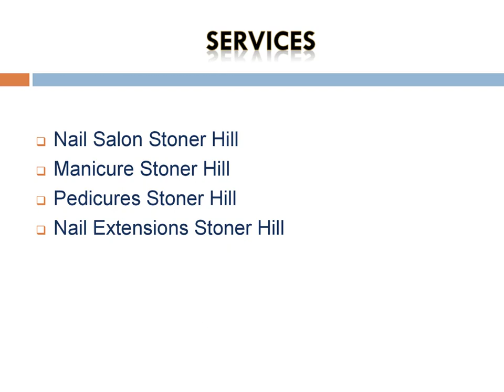Best Nail Extensions in Stoner Hill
Are you looking for the Best Nail Extensions in Stoner Hill? Then contact TIME to be ME Nail Spa. Their team of skilled nail technicians is committed to providing top-quality services using the latest techniques and the highest-quality products. From manicures and pedicures to nail extensions and nail art, they offer a wide range of services tailored to meet your unique style and preferences. Sit back and relax in their serene atmosphere.